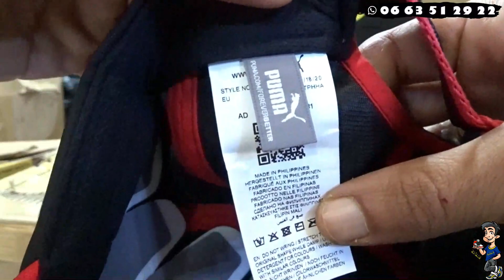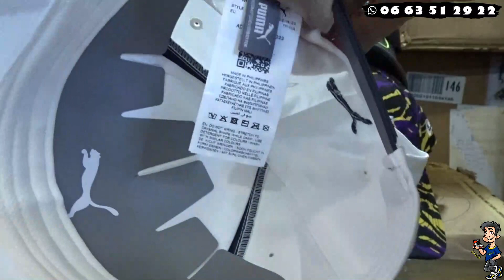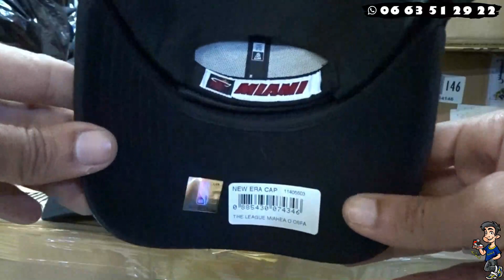سوق القريعة أواخر كاسكيط أوريجينال 2022 جميع الموضيلات